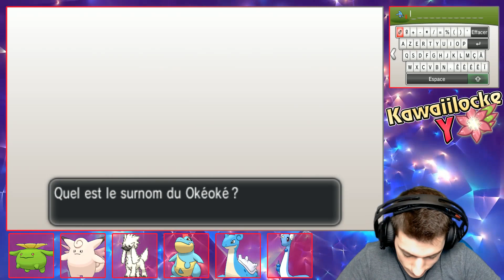LÉGENDAIRE ! - KAWAIILOCKE POKÉMON Y #08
Les routes et zones sont nombreuses à Kalos c'est parfait pour faire tout type de rencontre !

- Mon Snapchat: thomas-grv

- Retrouvez toutes mes équipes d'emprunt QR Code du moment sur mon profil PGL